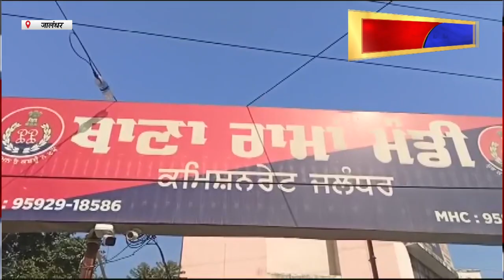Hulchul TV :नकली नगर निगम अधिकारी बन पैसे एठने वाले 4 लोगों को किया काबू